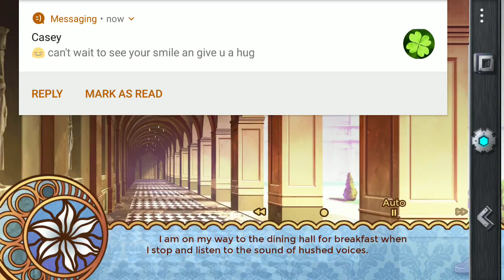Cinderella Phenomenon Part 1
Don't worry more One Thousand Lies will be back shortly. But for now I thought I wouod record a fairy tale visual novel about witches and Cinderella. This VN has really nice artwork. I hope my room won't be so hot soon my gaming desktop makes my room hot. Here's hoping New York will be colder in October so I can open my window and cool off my room so My 4 fans full pc won't make my tiny bedroom feel like a sauna.